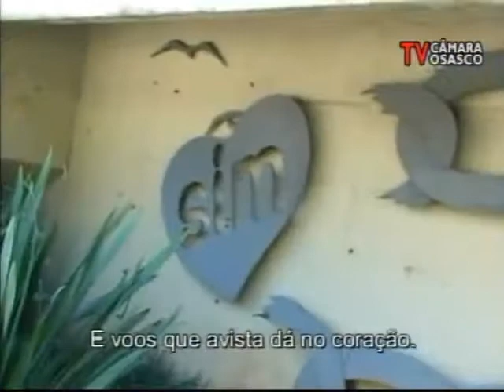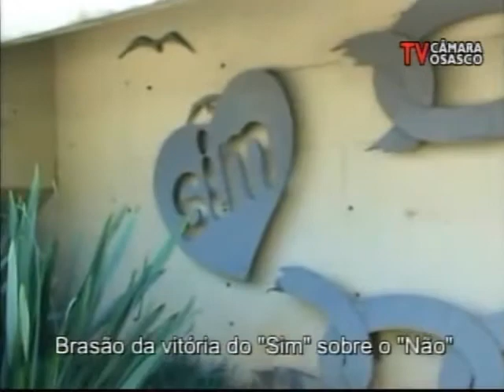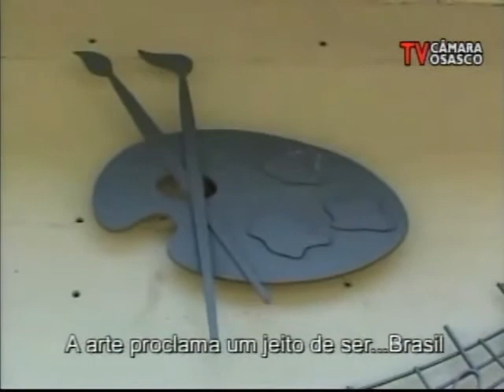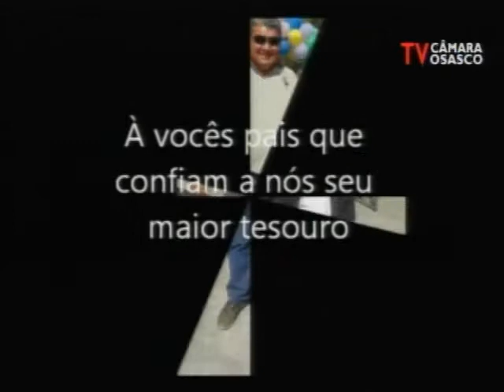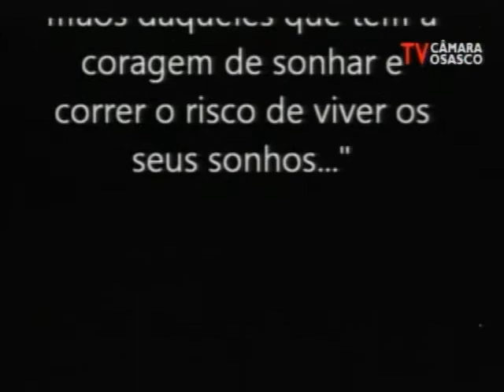Sessão Solene - Homenagem ao Colégio Dom Henrique 06/11/2015